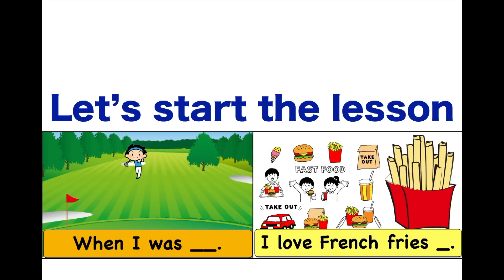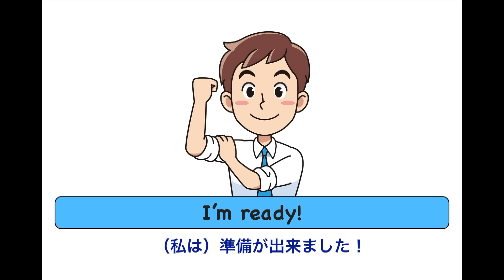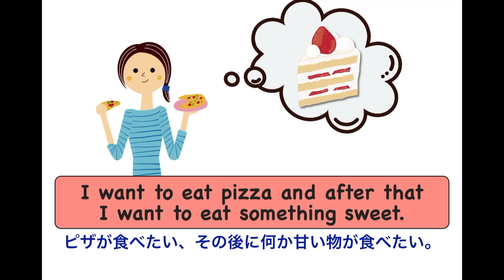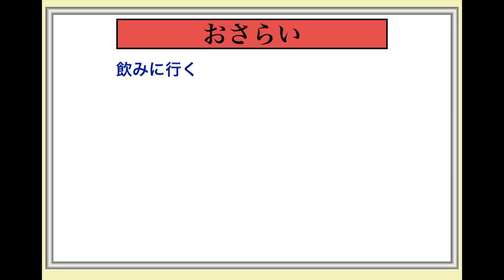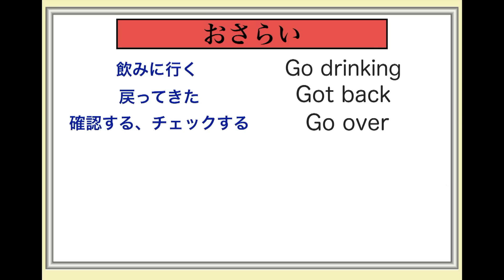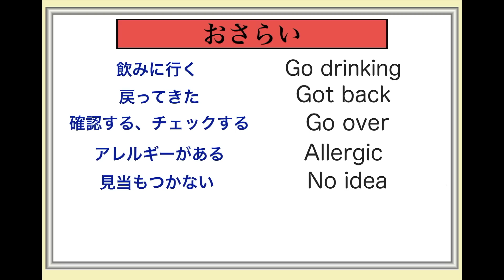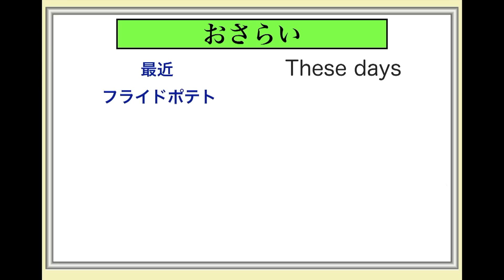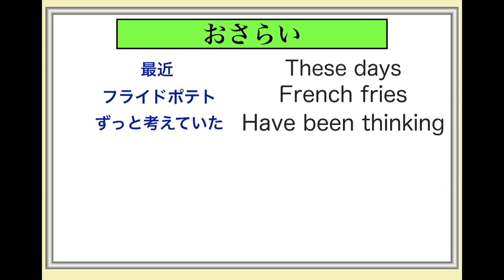分かりやすいからどんどん上達する！日常で使う英語１５フレーズ【イラスト付き009】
イラスト付きレッスン動画シリーズ第9弾になります。
今回の１５フレーズを声出し練習した後におさらいの部分で例文で使った英単語や英語フレーズの使い方を解説しております。

是非、最後までレッスンをやって頂き一つでも多くフレーズをスラスラ言えるようになってください。